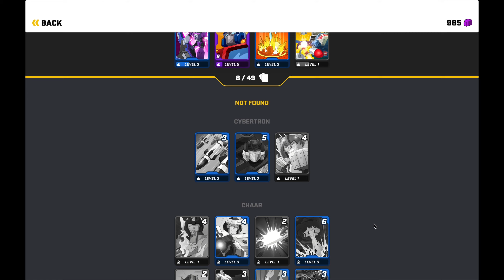Transformers: Tactical Arena Mac Quick Play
This is very much like the Gears of War mobile game and defend your home base and two towers and it works perfectly!